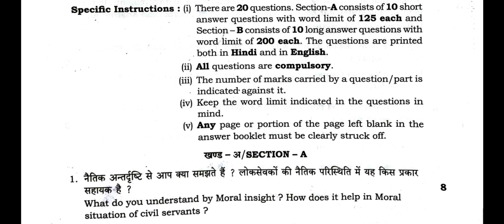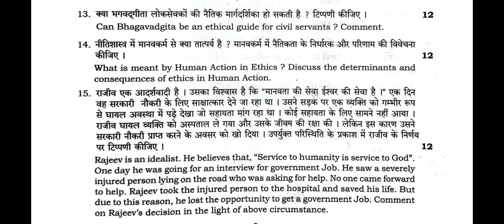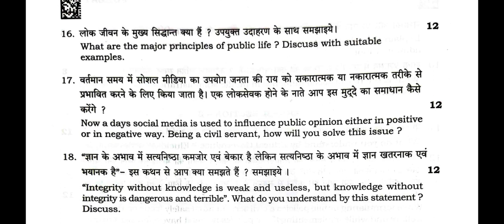uppcs mains 2023 general studies-4 Ethics paper| uppsc mains 2023 general studies-4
uppcs mains 2023 general studies-4 Ethics paper | uppcs mains 2023 general studies4 question paper | uppsc pcs mains 2023 general studies-4(samanya adhyayan सामान्य अध्ययन-4 Ethics ) question paper
uppsc pcs mains 2023 general studies-4 | सामान्य अध्ययन | question paper | uppcs mains general studies 2023 | uppcs mains gs4 2023
uppsc mains previous year question papers with answers
uppsc mains cut off 2023
uppsc mains question paper 2023
UPPCS मुख्य परीक्षा 2023
सामान्य अध्ययन प्रथम प्रश्न पत्र
PDF हमारे Telegram Channel से Download कर सकते हैं